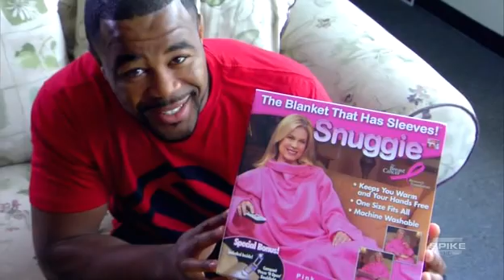Evans vs Jackson [ UFC.Primetime ] [ 2010.05.27 ]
UFC , .Evans.vs.Jackson , K1 Romania , finala , piramida , show ,KO , carat , Fighting , Sports  Martial  Arts , KickBoxing ,fight ,  funny  videos ,MMA